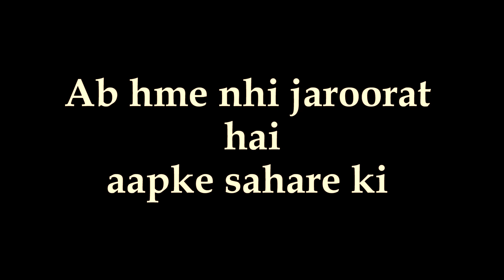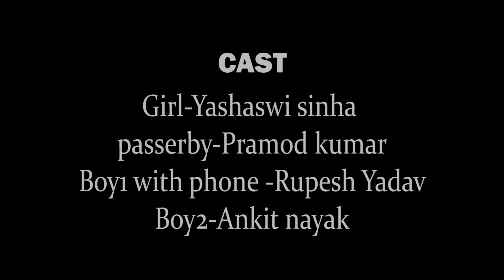The Dark Road (inspirational short video for women)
The Dark Road an inspirational short video for women

Written By -Yashaswi Singh
Directed By - Arun Kumar
Producer - Ankit Nayak
Cinematographer - Pramod Kumar
Under Banner - Cam Studio Ranchi